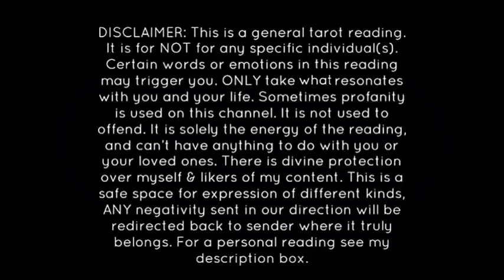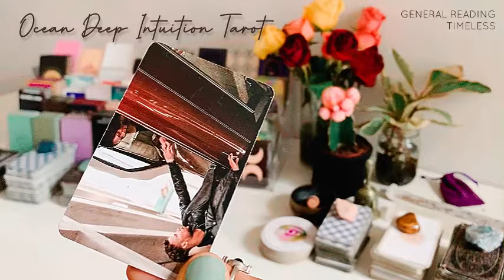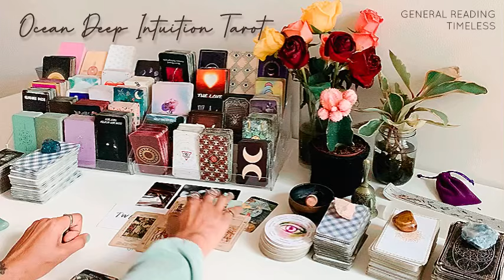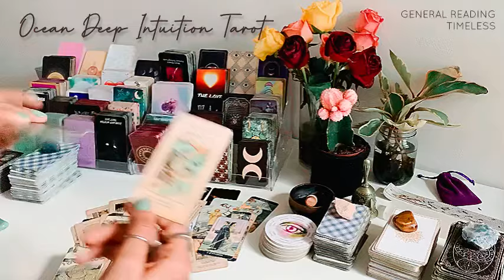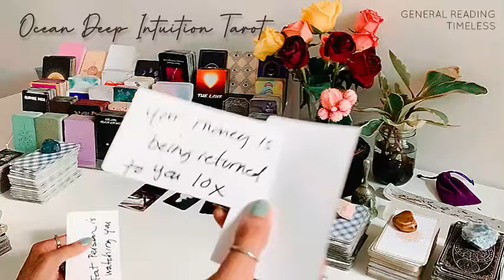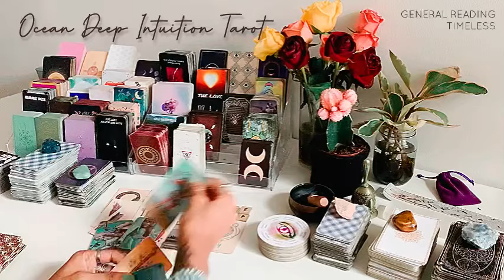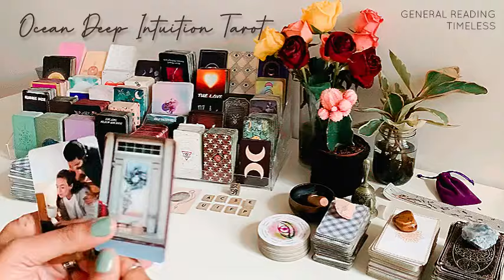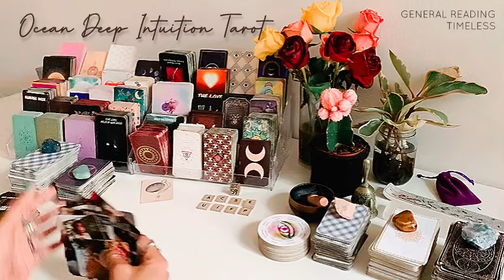DUMPED BA👼BY B🅾️DY IN PACIFIC 🌊 OFF SHIP 🛳️ |NEW DETAILS|JUSTICE IS SERVED